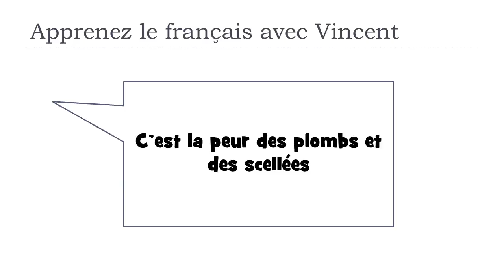J'apprends le français